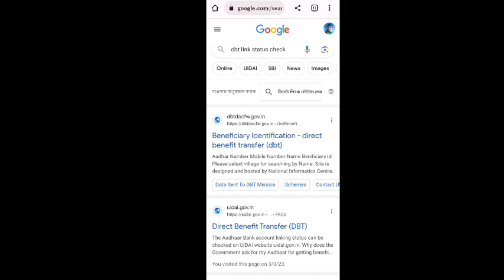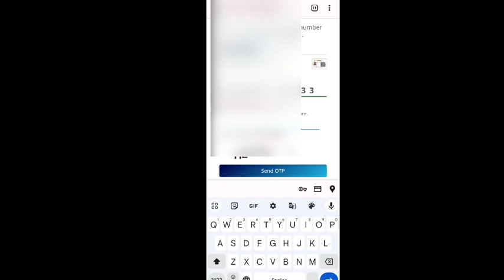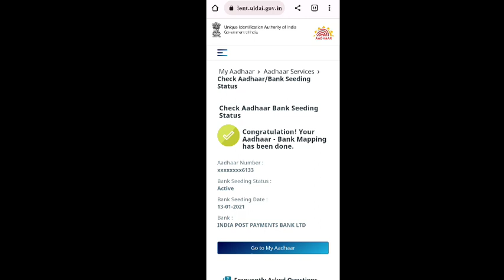how to check sahara refund status|sahara refund portal how to check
how to check sahara refund status

sahara refund portal how to check

how to apply sahara india refund apply online 2023 in bengali

how to check sahara policy status online

how to check sahara refund status 2023

2023 sahara india money refund apply online

sahara application for refund